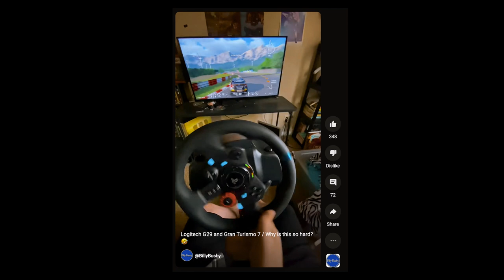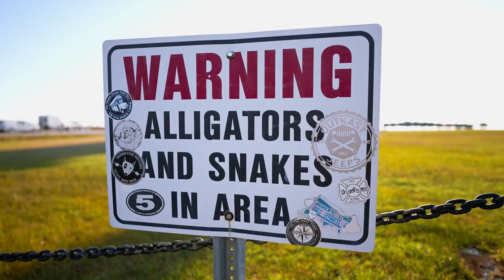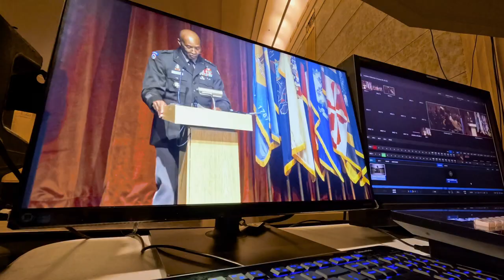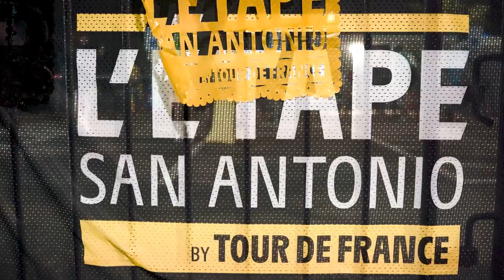2023 Update Vlog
Its been a minute since I have uploaded a proper video to the channel. There is a lot of stuff coming over the next couple of months. You guys rock!